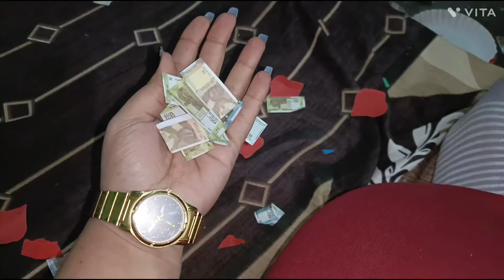12K PARTY CELEBRATION 🎉🥳 ONCE AGAIN THANK U SO MUCH YOUTUBE FAMILY 💝🙏dailyvlog